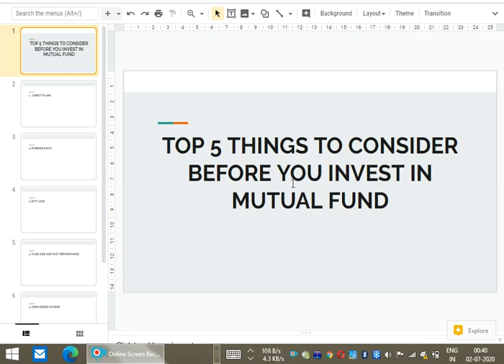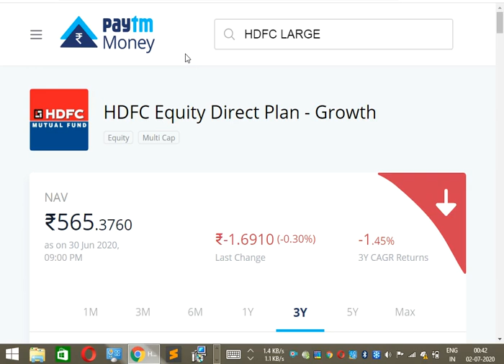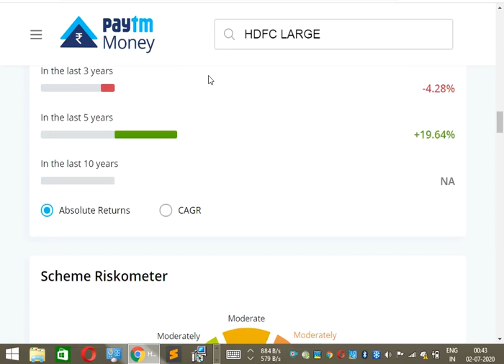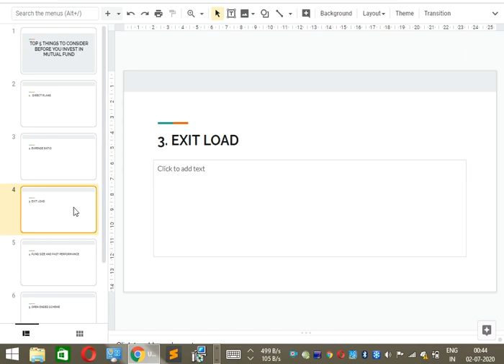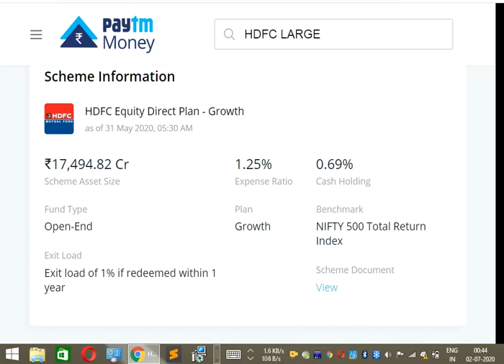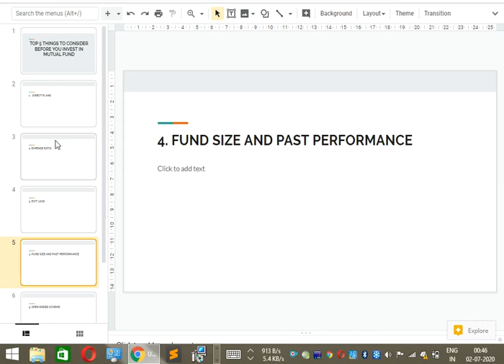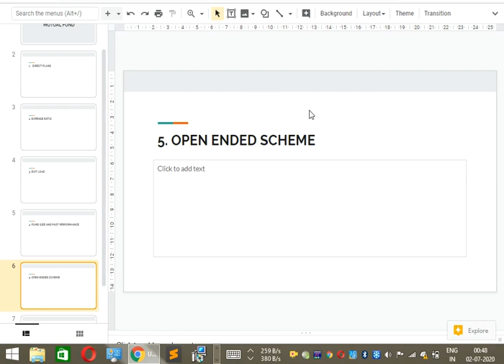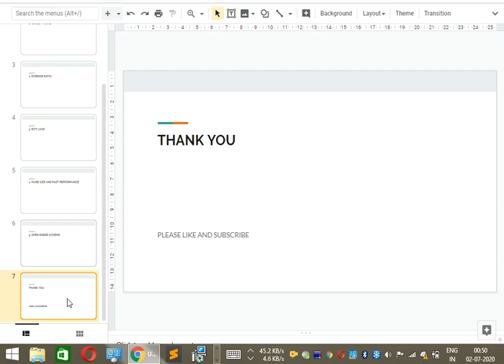Top 5 things to consider before investing in mutual fund in 2020| select best mutual fund in 2020|MF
In this video i discussed top 5 things to consider before investing in mutual fund in 2020.This video is very informative and useful for begginers of market.this video will be helpful for you to select best scheme for investment.sowatch this video till the end.
paytmmoneyse paisa kamaye
mutual funds,groww app,groww mutual funds,mutual funds for beginners,best mutual funds,top mutual funds,
mutual funds with high returns,managing mutual funds,money,investing,groww app tamil,groww app telgu,groww app for beginners,sip,
lumpsum,high rated mutual funds,finance,stock market,indian stock market,goal,risk,
mutual fund selection,select best mutual funds,mutual fund for beginners india in hindi 2018,how to pick best mutual funds,
how to pick mutual funds,mutual funds,mutual fund for beginners,mutual funds in hindi,mutual fund buying tios,mutual funds basic,best mutual funds,
how to select best mutual fund scheme,how to select winning mutual fund scheme,pranjal kamra,finology,mutual funds 2018,
mutual funds india,how to invest in best mutual funds,find best mutual funds,mutual funds investment,
groww mutual fund review,qdigita,groww app,how to open account in groww,how to invest in mutual fund through groww,
create account in groww,investment through groww,buy mutual fund through groww app,invest money in groww,groww,how to invest in indian mutual fund,
how to invest money in mutual fund in hindi,mutual fund investment
,100 rupees mutual fund,how to invest money in mutual fund in india,how to invest in mutual funds,mutual fund,
groww account opening,index funds,index,nifty,sensex,market index,financial market,market,finance,money,nifty 50,etf,etfs,groww,groww app,share market,share bazaar
,exchange traded funds,invest in market,stock market,stocks,stock investing,stock market for beginners,mutual funds for beginners,mutual funds,
mutual funds reality,mutual funds series,what is a mutual fund and how does it work,mutual funds india,mutual fund,mutual funds investment,
mutual fund investment,invest in mutual funds,what is a mutual fund,equity mutual funds,mf,best mutual funds,
sip,money saving tips,systematic investment plan,assetyogi,asset yogi,master investor,mutual funds sip,mutual funds sip for beginners,
best mutual funds,best mutual funds 2020,best mutual funds for sip,best mutual funds for sip in 2020,top mutual funds for india in 2020,
mutual funds sip in hindi,best mutual funds for long term,mutual funds 2020,mutual funds in india,best mutual funds to invest in 2020,
top mutual funds,2020 best funds,top sip mutual funds 2020,mutual funds sip investment in hindi,
mutual fund for beginners,best top mutual funds 2020,mutual funds,sip,hindi,mutual fund,mutual funds,mutual fund,
mutual fund sahi hai,investing,kritika,kritika yadav,kritika mutual fund,mutual fund for long term,best sip mutual fund,
best sip mutual fund for 2020,best mutual fund in 2020,
what is mutual fund,mutual fund basics,sip,best small cap mutual funds,best mid cap mutual funds